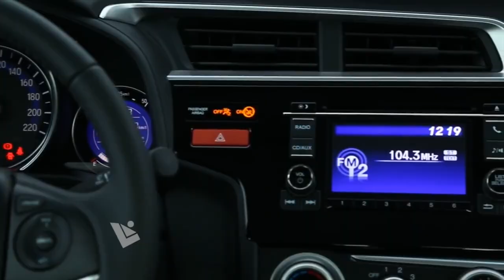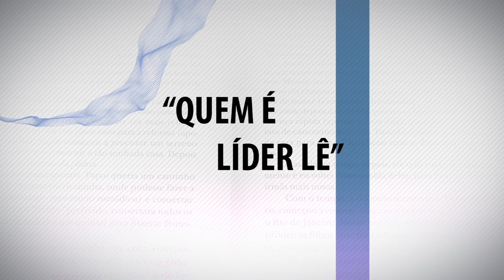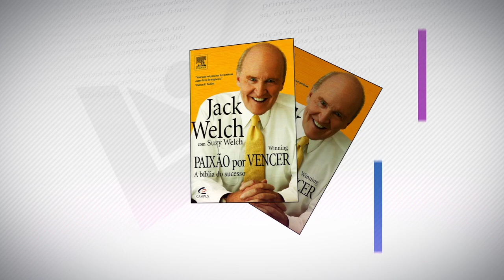LÍDER PI - (21/09/2014) - BLOCO 3